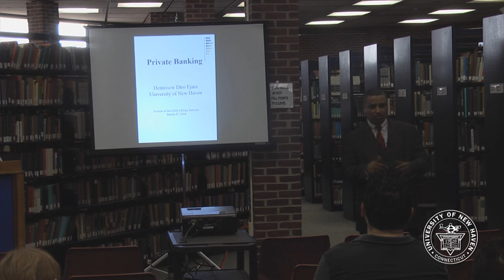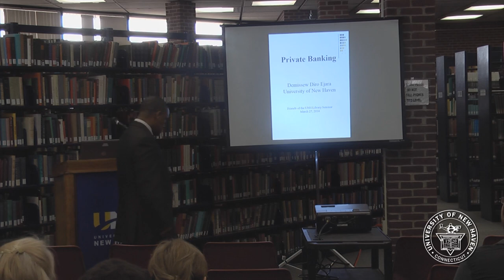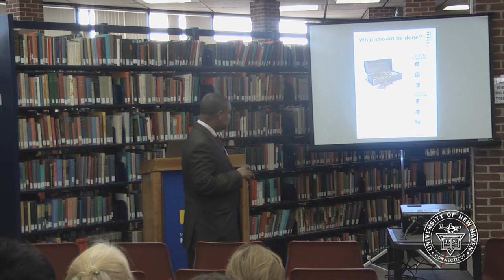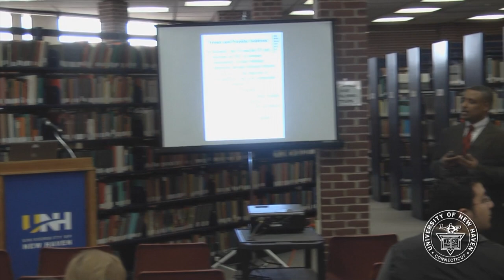Friends of the University of New Haven Library: Dr. Ejara - "Private Banking"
This video is from the University of New Haven's "Friends of the University of New Haven Library" speaker series. This discussion from March 27, 2014 features Dr. Demissew Ejara and was entitled "Private Banking".

Private banking encompasses banking and related services provided to high net worth individuals. These other services include confidentiality, family office, introductions and connections and access to special investment opportunities. The core of private banking is confidentiality, especially if wealth is acquired by illegitimate means. When individuals hide their wealth through the private banking services, they commit legal offenses ranging from tax evasion to embezzlement. These acts cause loss of revenue by governments, loss of investable funds by the public, and instability in economic systems. These effects are severe on emerging market economies than in developed economies. In this lecture, Dr. Ejara discusses his paper, which presents some cases of the impacts of private banking and recommends policy actions.